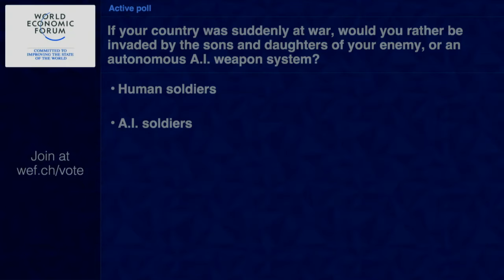Davos 2016 - What If: Robots Go to War?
Remarkable advances in artificial intelligence may soon have implications for the future of warfare. What if autonomous weapon systems replace both soldiers and generals?
Join an in-depth discussion that explores the possible, plausible and probable impacts of artificial intelligence on defence systems.

Speakers:
· Sir Roger Carr, Chairman, BAE Systems, United Kingdom.
· Angela Kane, Senior Fellow, Vienna Center for Disarmament and Non-Proliferation, Austria.
· Stuart Russell, Professor of Computer Science, University of California, Berkeley, USA.
· Alan Winfield, Hewlett-Packard Professor of Electronic Engineering,
University of the West of England, United Kingdom.

Moderated by Michael Duffy, Deputy Managing Editor, Time Magazine, USA.